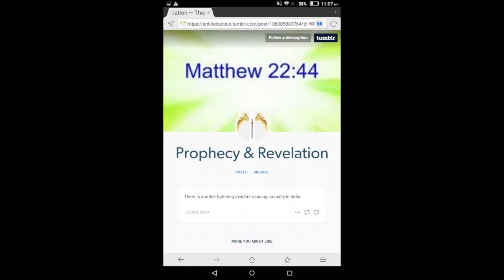India: another lightning incident --- prophecy fulfilled